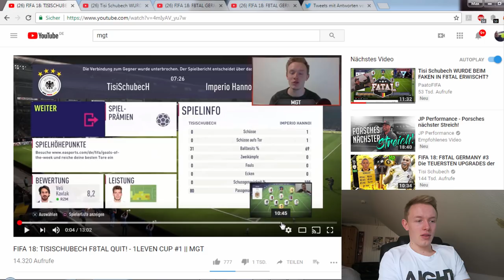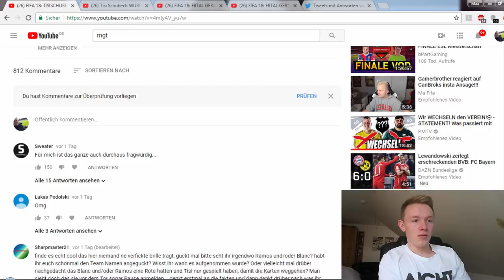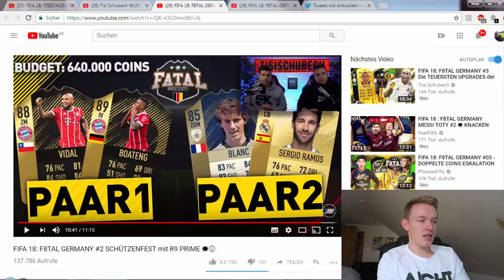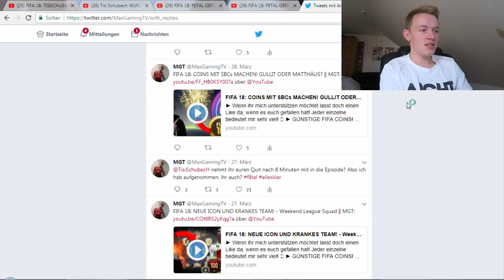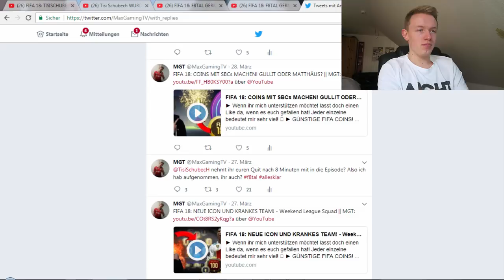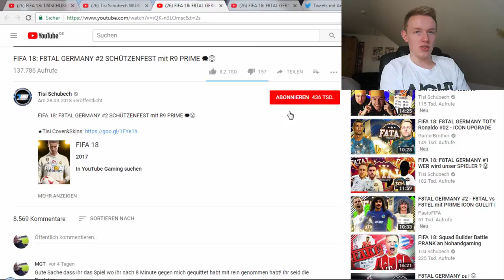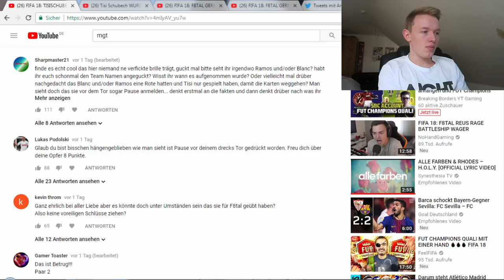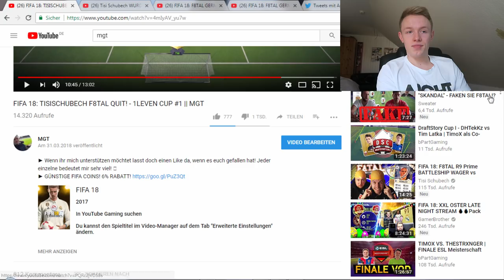MEIN STATEMENT - Die Sache mit TisiSchubech || MGT